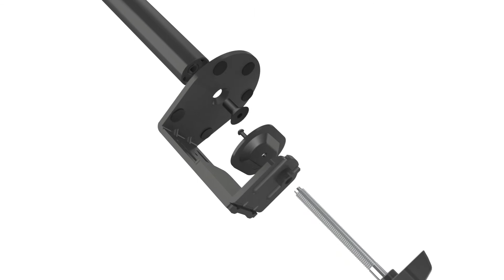Assembly and mounting instructions for the dual monitor desk mount BP0022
Attach your TV and computer monitors directly onto the desk with LogiLink's monitor desk mount BP0022. In this way, you can use your screens with full freedom of movement and tilt, swivel or rotate them as you like (tilt -45°/+45°, swivel 180°, level adjustment 360°).
Its solid construction ensures a secure hold and is suitable for 13–27" monitors with VESA 75x75, 100x100. Max carrying capacity of each monitor arm: 8 kg.